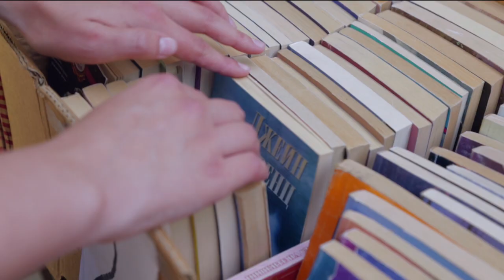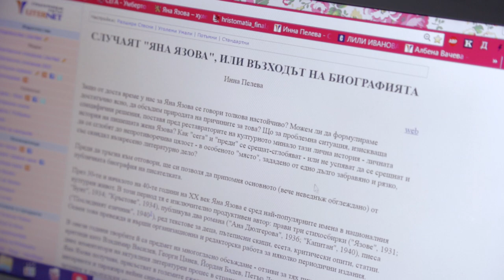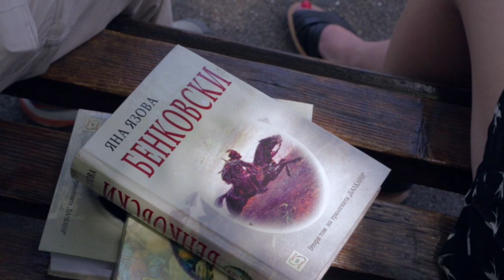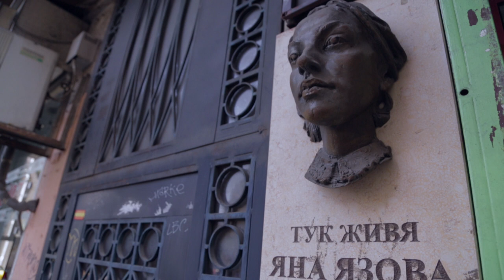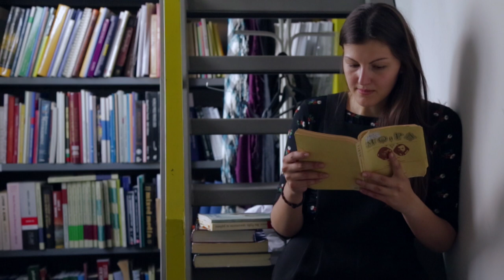Кой скри Яна Язова